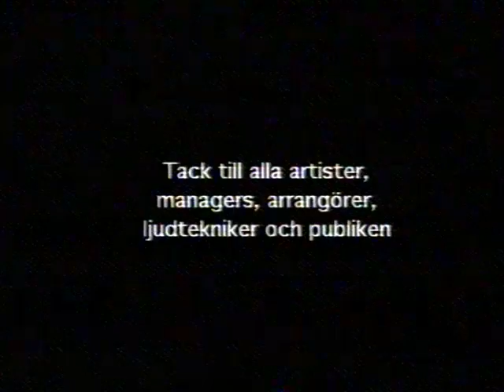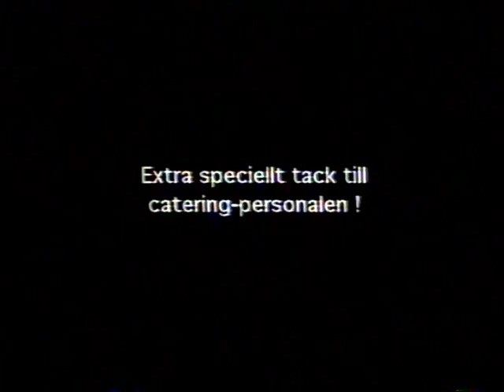Glimtar från Möllefesten Malmö 2000 Peps Persson Ray Wonder bob hund Nationalteatern Petter Rusiak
Glimtar från Möllefesten Malmö 2000  Part 1 Broadcasted 29 sep 2000: 00:00 Peps Persson 07:30 Ray Wonder 12:23 Bob Hund  Part 2 broadcasted 5 oct 2000. : 31:50 Nationalteatern 41:35 Icebraker 50:57 Prominent 55:00 Rusiak 1:00:15 Petter From VHS Master Tape If you got a better copy than this please let me know Quality is due to a bad broadcast